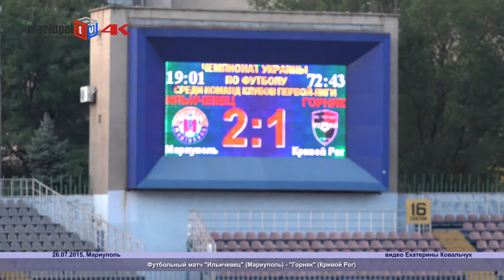В Мариуполь вернулся большой футбол: «Ильичевец» одержал победу над «Горняком»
Спустя 15 месяцев футбол вновь вернулся в Мариуполь. Правда, это уже не тот большой футбол, когда на газон «Ильичевца» выходили лучшие игроки из клубов Премьер-лиги. На этот раз гостями приазовцев стал криворожский «Горняк».